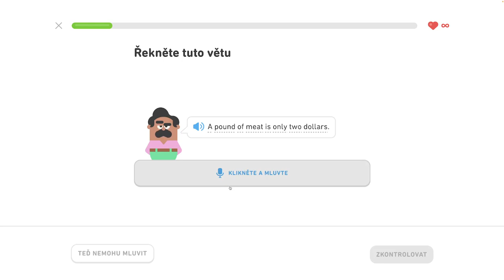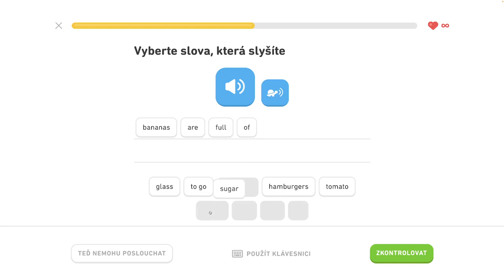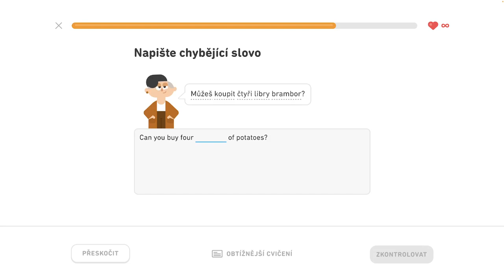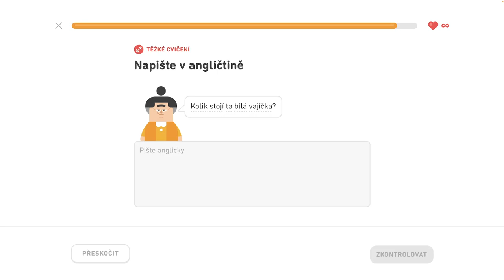🇺🇸 S2, J3 - Hovorte o trhoch 2/6 - Popíšte veci v kancelárii, hovorte o trhoch